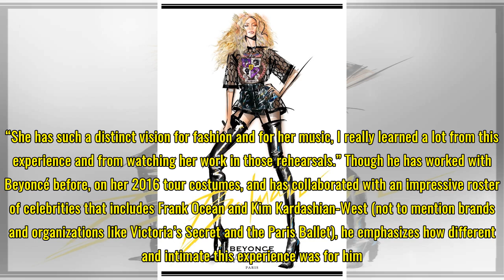Exclusive: Olivier Rousteing on Dressing Beyoncé in Balmain for Coachella 2018 and Getting Jay-Z’s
Exclusive: Olivier Rousteing on Dressing Beyoncé in Balmain for Coachella 2018 and Getting Jay-Z’s Seal of Approval